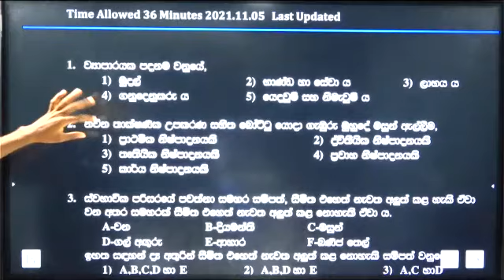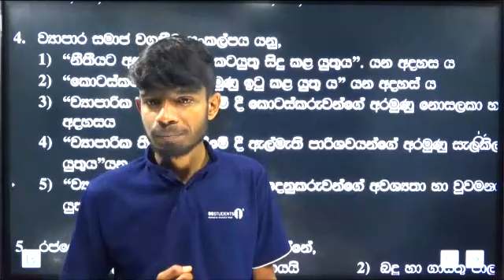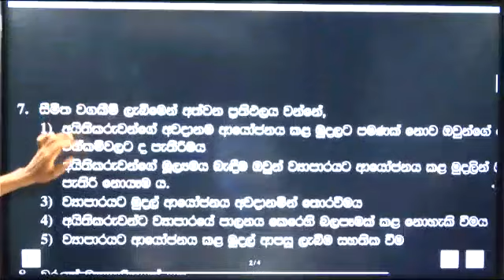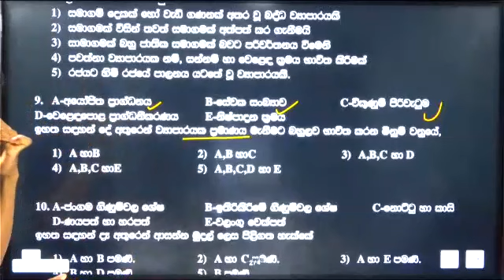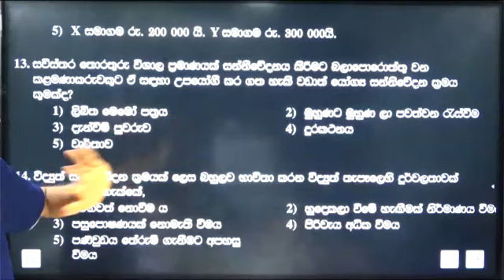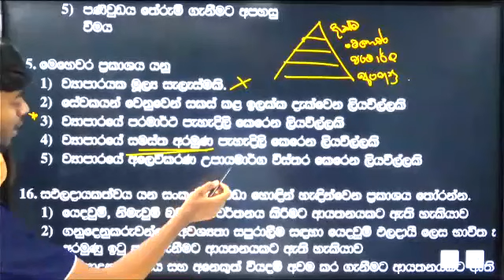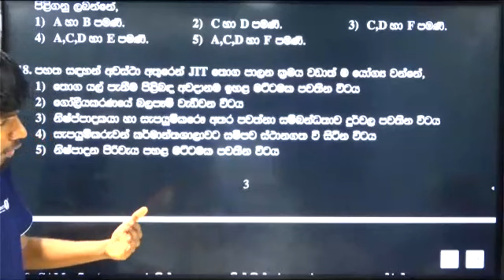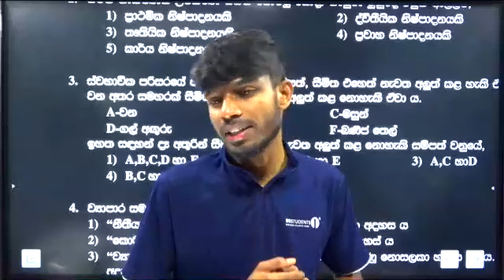Good Morning Business Studies - 11 Business_Studies I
Business studies Page - Facebook